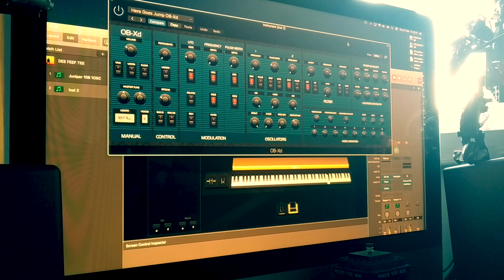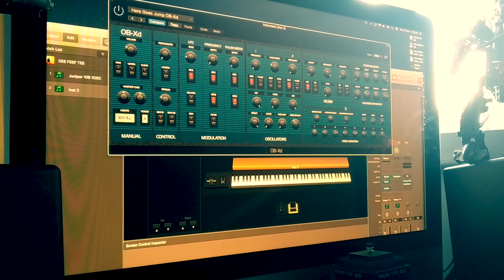OB-Xd plugin demo - Free Oberheim OB-X Emulation by discoDSP - High Resonance Filter Sweeps and Pads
Fooling around with the absolutely incredible OB-Xd plugin by discoDSP. I doubt I'd ever own a real Oberheim synthesizer but this gets me sooo close! Those 1980s filter sweeps are absolutely magnificent, especially when put through an unapologetically colossal reverb.

There's also a "Buy" option if you want to support further development of the plugin.

Stuff used:
discoDSP OB-Xd
Apple MainStage 3
Native Instruments Raum
Korg M50 (as controller)
Steinberg UR44